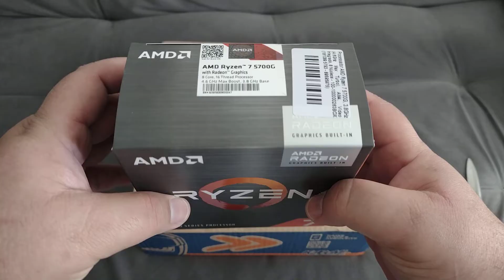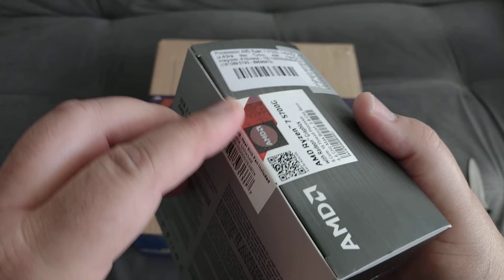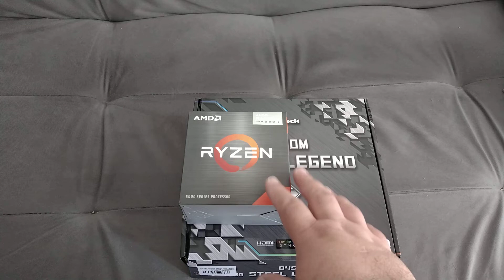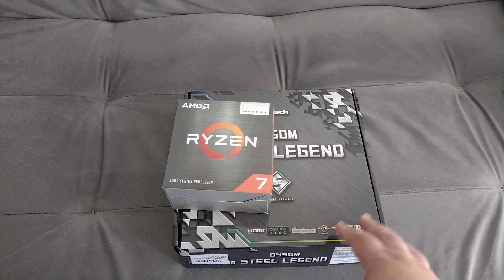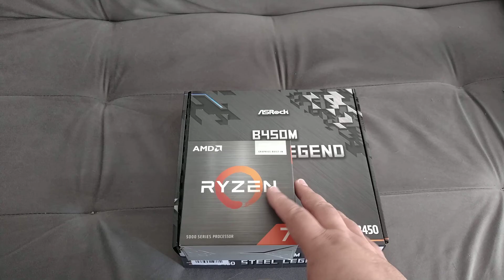Não Compre Antes de Ver esse Video Ryzen 7-5700G + B450M Steel Legend AsRock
" QUANDO EU FALO NO VIDEO QUE ATUALIZEI A BIOS, QUERO DIZER QUE RESETEI A BIOS, POREM TBM NAO FUNCIONOU".